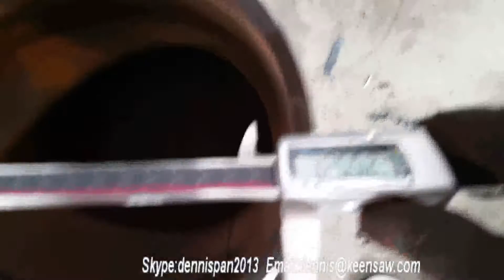pipe bevel machine, tube bevel machine RT 230 220mm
Our chamfering machine, chamfer machine is based on good quality and competitive price, we have been in this field for about 8 years, with quite full experience, also with excellent after-sales service, sincerely hope we can help you on your business. welcome for your inquiry.